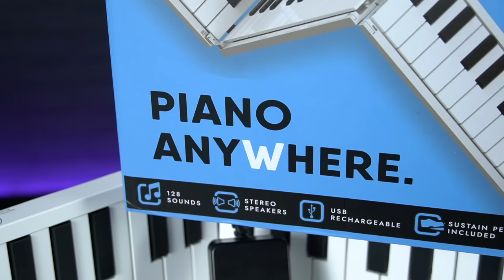Carry-On 88-Key Folding Piano - Review & Demo - A Foldable MIDI Keyboard & Digital Piano!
00:00 Carry-On 88 Demo #1
00:59 Carry-On Folding Piano Features & Specifications
05:42 Carry-On 88 Demo #2
06:24 Where To Buy A Folding Piano

Designed in partnership with Blackstar Amplification (just a slight change from their usual awesome guitar amps!), the Carry-On 88 is a very unique, cleverly designed, full-size electronic piano that folds up to a quarter of its size for easy transportation and storage.

Supplied in the box is the keyboard itself, a mini sustain pedal, USB cable for charging the internal battery and a tote bag to carry everything around in.  Definitely not a flimsily made toy piano, the keyboard is constructed from a combination of plastic and a metal back plate, giving it a very sturdy feel, and the well-engineered hinges and heavy-duty braided cabling ensures that the keyboard won't wear out or break as it is repeatedly folded and unfolded.

The keys are full size with a faux-ivory texture, just like a real piano, it features built in speakers easily loud enough to accompany a singer, and the rechargeable battery offers up to 8 hours playing time with an auto power shut off after 30 minutes of the keyboard not being played.

Features include 128 internal sounds, including pianos, organs, strings, brass, sound effects and much more, there's 128 backing accompaniments and drum rhythms, an adjustable metronome and a transpose mode.  A headphone socket allows for near-silent practice, and the usb connection is used for charging the battery or to send MIDI note information to a computer.

The perfect keyboard for beginners to learn the basics on, the Carry-On 88 is also ideal for portable practice, rehearsals, songwriting and jamming, where taking a real piano would be totally impractical...so take a quick look and listen here with PMTVUK, and try one for yourself at your nearest Professional Music Technology store...